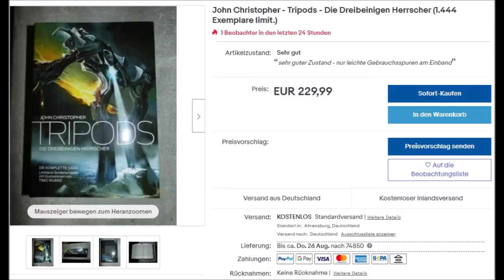Gehören die TREPODS jetzt DISNEY? - Die Dreibeinigen Herrscher 4 (Finale) | 👽 Kip Supernova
Abschließende Infos über das Science-Fiction Meisterwerk "Dreibeinigen Herrscher".